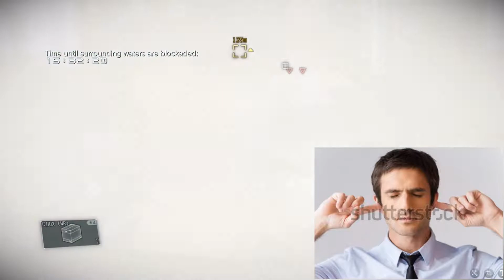How to make a Cheater Ragequit with Traditional PvP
I decided to use music on this one, since there isn't much left to hear after being blasted with 300 stun grenades.
Make sure to put on grade 11 sunglasses before watching.

06:05 Full blind dolphin dive stun. I had not even in CSGO a white screen for this long.

Stun stats for "i love you":
Successful stuns: 9
Used stun grenades: 298
Therefore "i love you" has a stun-K.O.-efficiency of 6%.